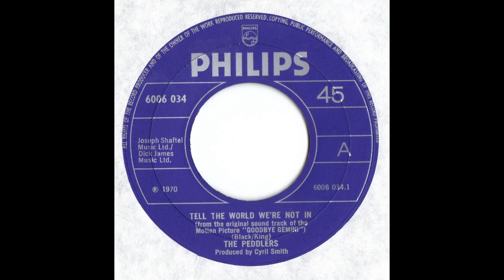Eric Baumgartner & Adam Wheeler - Tell the World We're Not In (A Tribute to The Peddlers)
A Tribute to The Peddlers (Roy Phillips, Tab Martin and Trevor Morais)
Written by Black/King
From the Original Motion Picture "Goodbye Gemini" 1970

Eric Baumgartner - organ and trilian bass
Adam Wheeler - drums, vocals